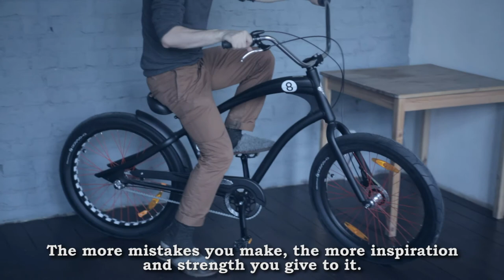Проект Полезное Образование: Константин Зильбербург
Четвертая серия проекта "Полезное Образование".

Режиссер и монтаж: Ольга Павлова
Оператор-постановщик, анимация: Константин Рассолов
Звукорежиссер: Варвара Полянская

Проект создан Факультетом Экономики и Менеджмента Санкт-Петербургского Технологического института и креативной киностудией Tree Film Productions

The fourth episode of Useful Education Series.

Director & editor: Olga Pavlova
DOP & animation: Konstantin Rassolov
Sound: Varvara Polyanskaya

Project created by the Faculty of Economics and Management of Saint-Petersburg State University of Technology ) and Tree Film Productions